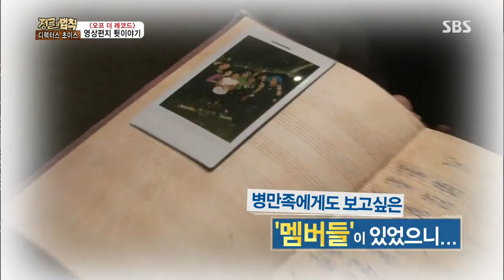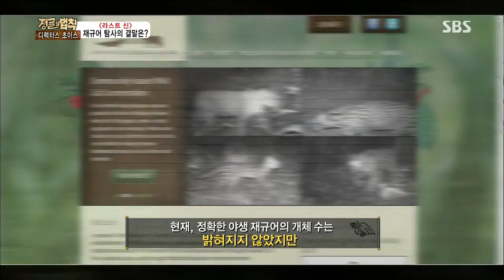2013-09-27 정글의법칙 #25(18)